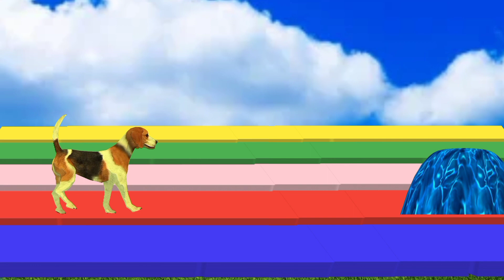5 Giant Cartoon, Cat, Dog, Hippo, Horse, Tiger, Paint Wild Animals Crossing Fountain Animation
Animals Crossing Fountain Transformation with Elephant Mammoth, Gorilla, Tiger, Hippo, Zombie T-Rex Funny Game Cartoon
5 Giant Duck, Monkey, Piglet, chicken, dog, cat, cow, Sheep,donkey Transfiguration funny animal,
5 Flappy Bird - Chicken, elephant, hippopotamus, shiba dog, husky dog Fountain Crossing Animal Game,Paint Animals Fountain Crossing Animal Challenge Games
NEW 5 Giant Duck Cartoon, Cow, Elephant, Tiger, Dinosaur, Paint Wild Animals Crossing Fountain Animation